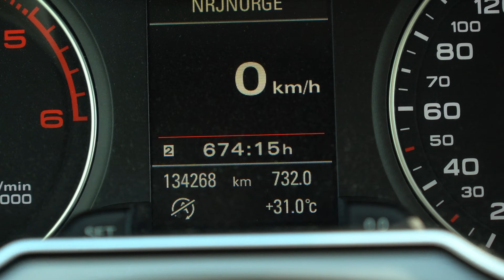Fly Fishing With Crocs | Low Water Tactics and Equipment for Salmon (eng. sub)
Fishing for Atlantic salmon can sometimes be hard.

This was my first trip of the year with my fly fishing rods trying to catch Atlantic salmon (Salmo salar). The conditions were very hard with low water, extremely high temperatures and more people than fish in the river 😅

In the end of this video I review the Guideline - Experience DW west toghether with the Experience Backpack 28L. If interested, the products can be found here:

Please do not hasitate to ask me question about this setup.

~ Sondre Kvalsvik Stenberg